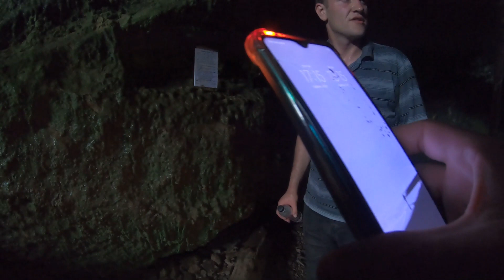Интересные места Хакасии Ящик Пандоры